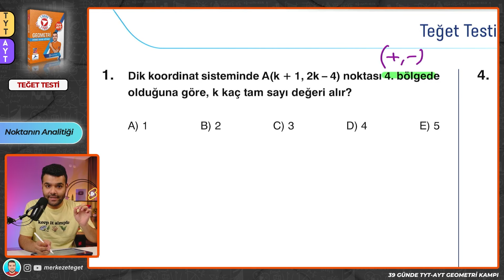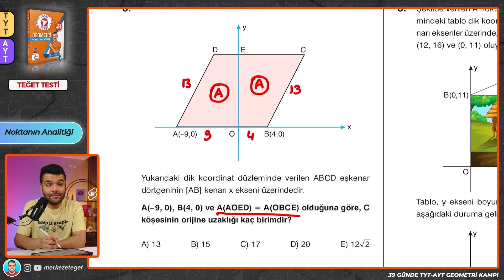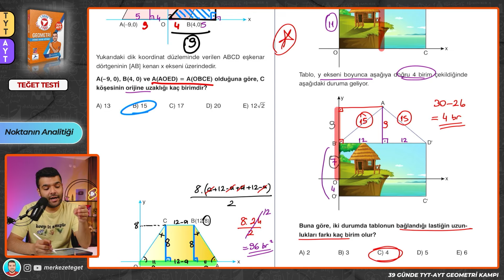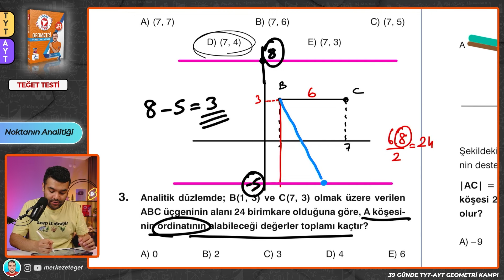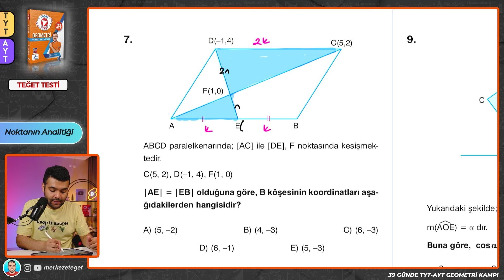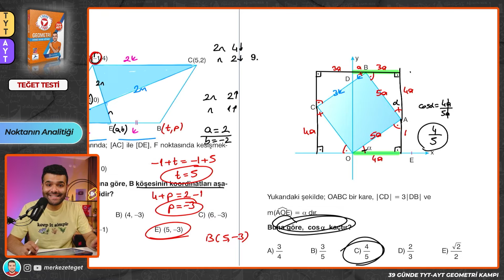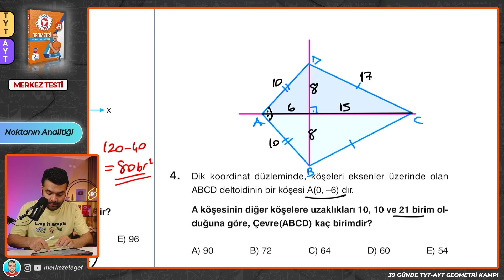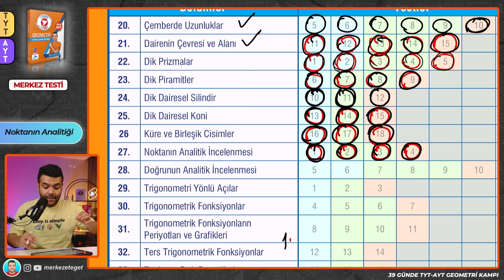📙Noktanın Analitiği - Teğet ve Merkez Testi🔴 39 Günde TYT - AYT Geometri Kampı 🟨27.GÜN 📌İlhan Hoca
Tyt ayt geometri kampı 2024 analitik geometri ayt teğet ve merkez testi, 11.sınıf analitik geometri, ayt geometri, merkeze teğet geometri tyt ayt kamp

MTGF : Merkeze Teğetle Geometri Fulle :)